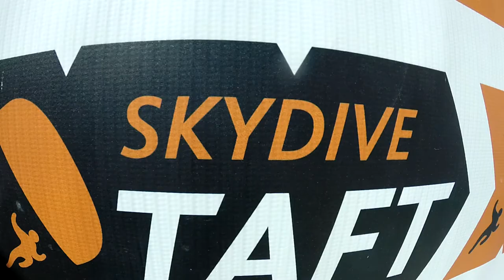Meng Wang Skydive Taft.